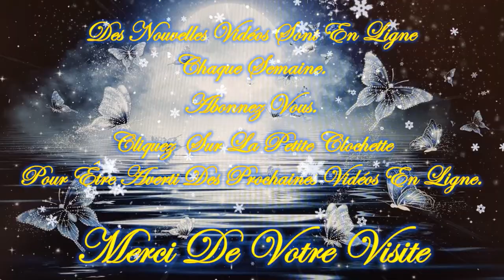🎄☃️Guidance Intemporelle de ce Mercredi 27 Décembre 2023☃️🎄